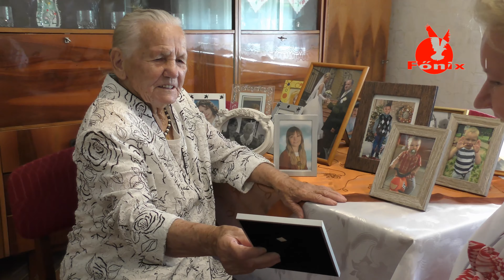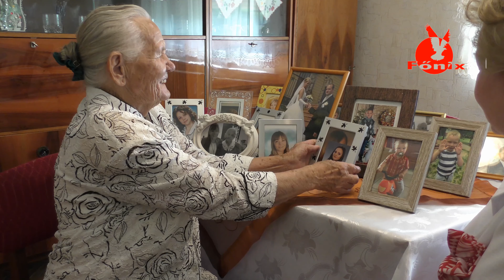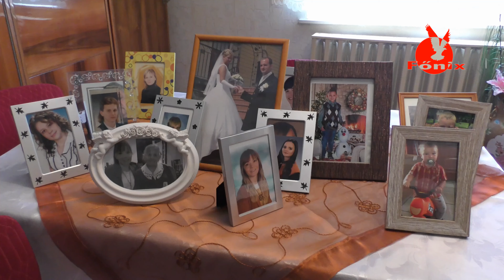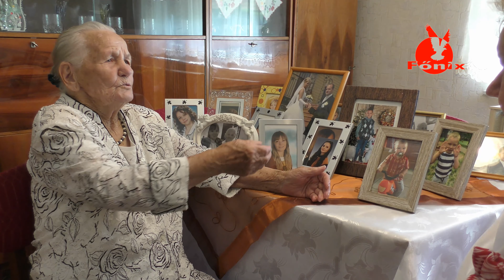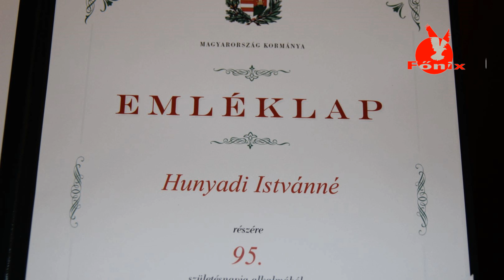A 95. születésnapja volt Hunyadi Istvánnénak